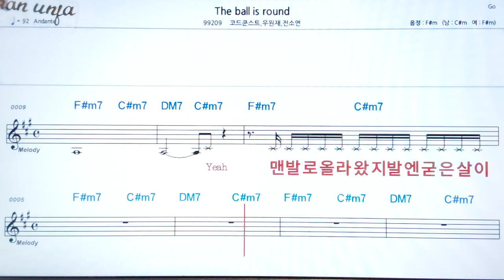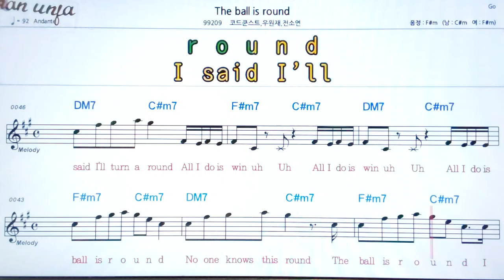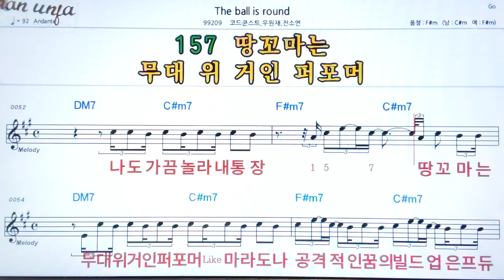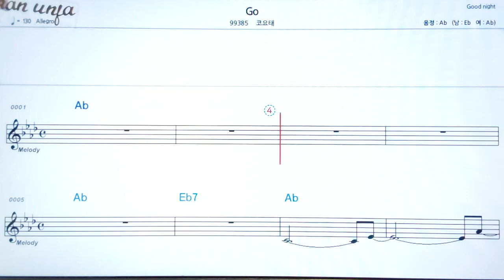The 👍악보, 기타 코드,가사,Karaoke*가라오케 반주